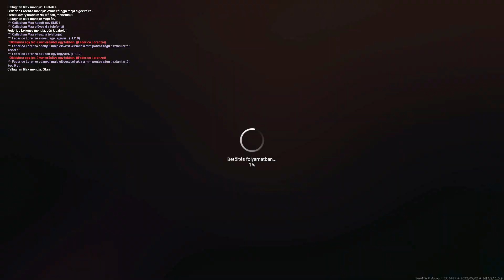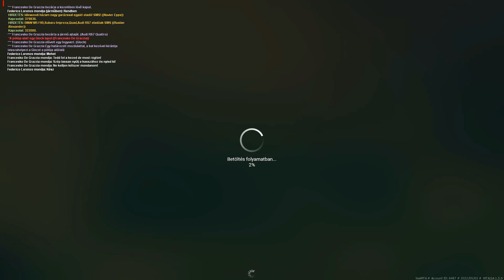SeeMTA V2 | BOLTRABLÁS / KÖNNYŰ PÉNZ/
Sziasztok, ebben a videóban kirabolunk pár boltot a virtuális barátaimmal. Köszi. Itt a nyár! Kellemes nyarat mindenkinek :)

➤ Ha támogatnál egy keress fel FaceBookon.

(WATEVA - See U)
    ➤➤➤KÖSZÖNÖM :)